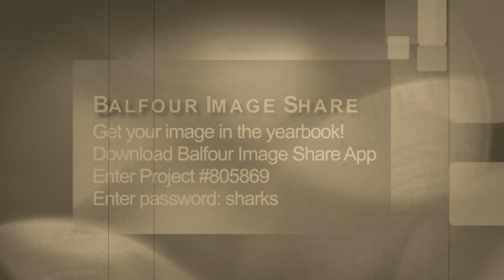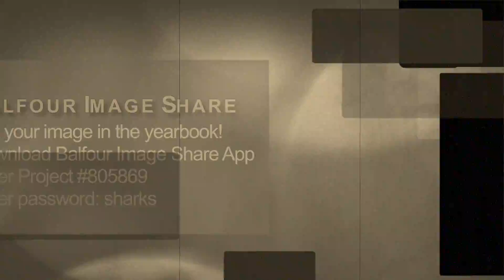11-16-17 Sabine Pass Announcements